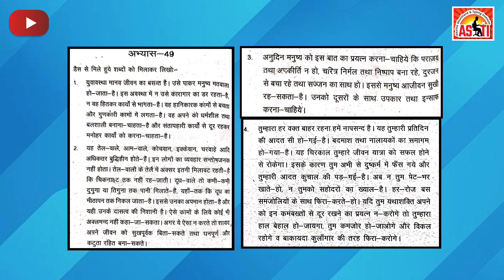ऋषि प्रणाली हिंदी संकेत लिपि | अभ्यास स• 49 | गति :- 60 wpm | AKSHATA CLASSES